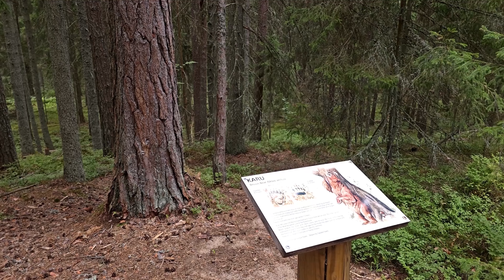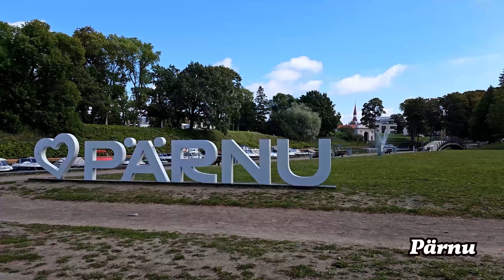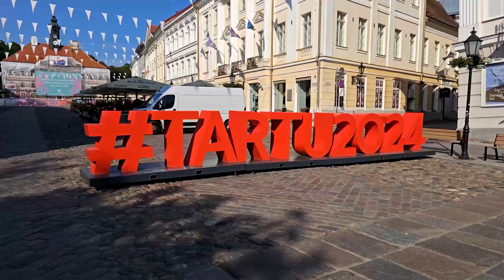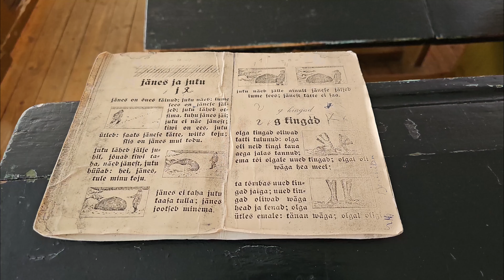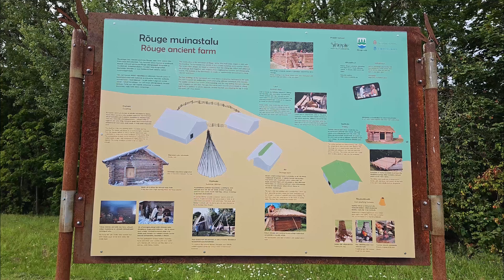26 Estonie autres lieux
Eesti, Narva, Rakvere, parc de Lahemaa, Jagala, Parnu, parc de Soomaa, Tartu, musée de Karilatsi, falaises de Taevaskoja, carrière de Piusa, Rouge